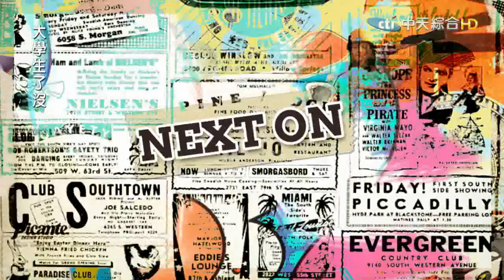2015 11 12大學生了沒完整版 同志結婚心聲